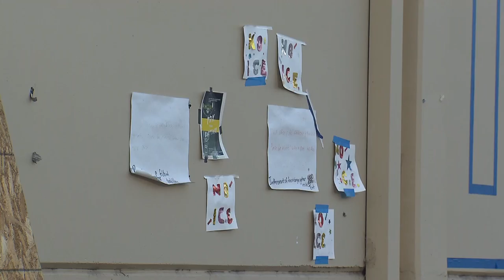Video shows remains of Portland ICE encampment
Pool video from the morning of July 25, 2018 shows the remains of the camp set up by protesters near Portland's ICE headquarters.  Portland Police cleared the camp earlier that morning.